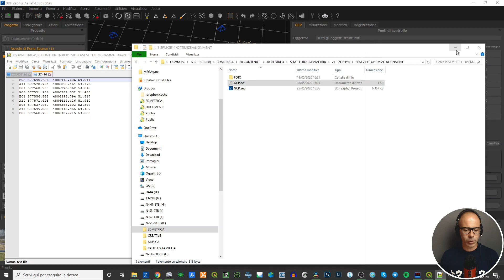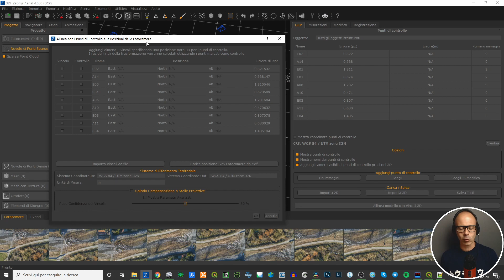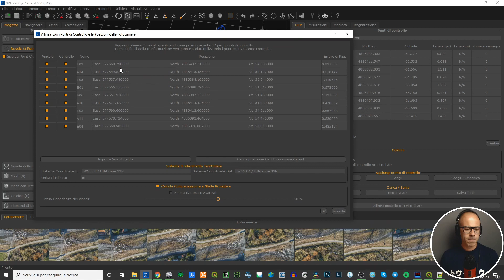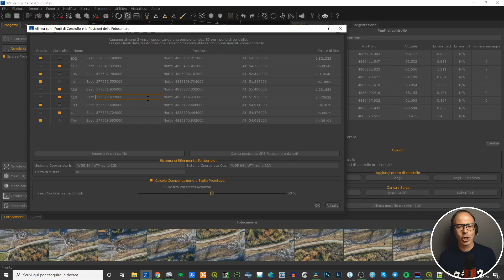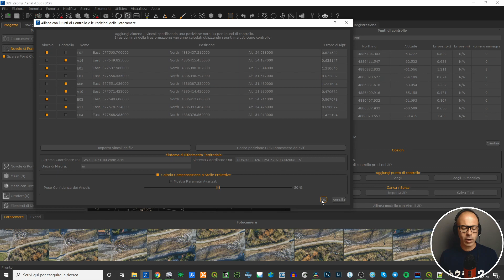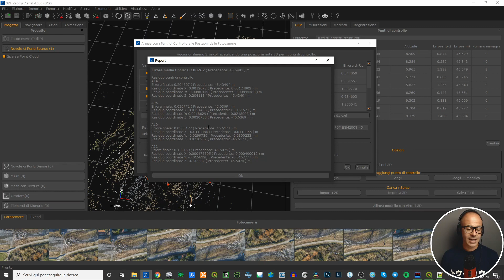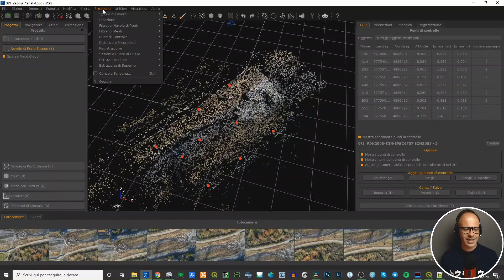3DFlow Zephyr - Carica le coordinate dei marker e sistema l'allineamento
In questo video prendo un file di testo con le coordinate dei Ground Control Point posizionati in un progetto di Zephyr e le uso per ottimizzare l'allineamento.

Questa è una fase molto importante nel processo Structure from Motion.
Serve per aggiustare i punti della nuvola sparsa, georeferenziare il modello e correggere eventuali distorsioni o deformazioni.
In fotogrammetria è la fase di orientamento.
Viene ottimizzato l'orientamento interno ed eseguito quello esterno.

Ogni punto di coordinate note può essere usato come punto di appoggio, come punto di controllo o entrambe.

I punti di appoggio sono quelli che aggiustano il modello.
Quelli di controllo sono quelli che confrontano le coordinate calcolate dal software con quelle che hai inserito tu e misurano, tramite analisi degli scarti, l'accuratezza dell'output.